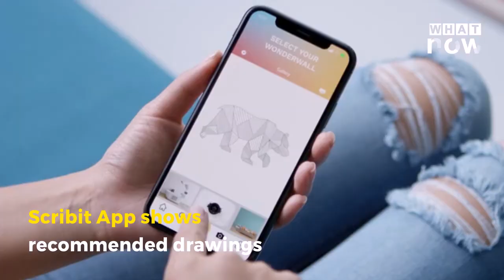Scribit - Turn your wall into an interactive canvas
Scribit is a write & erase robot that allows you to draw any content sourced from the web - and update it in real time.